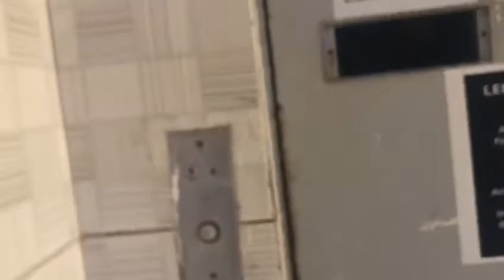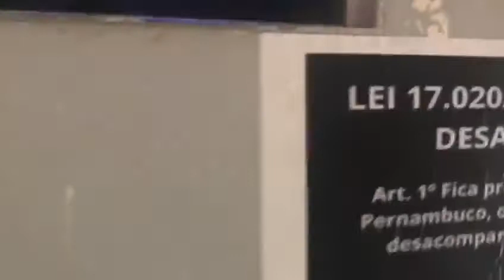ELEVADOR SÛR ANTIGO LENTO PARTE 1